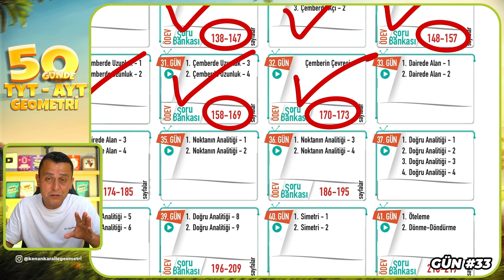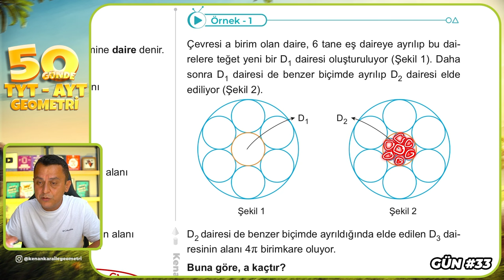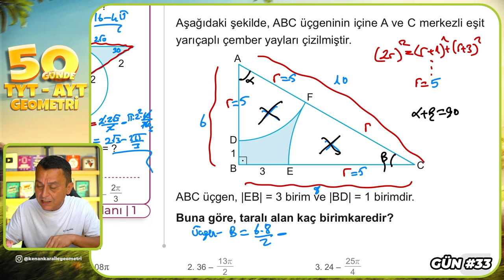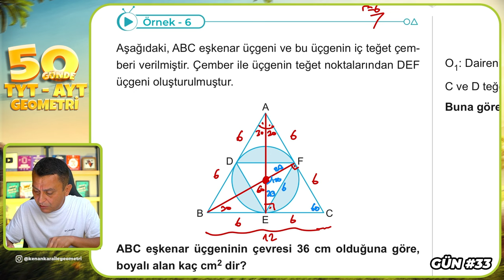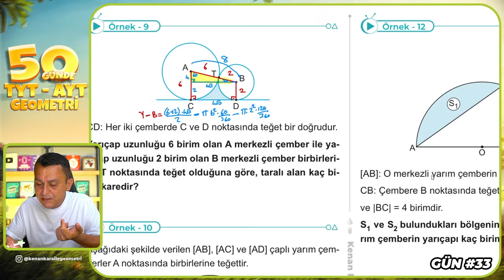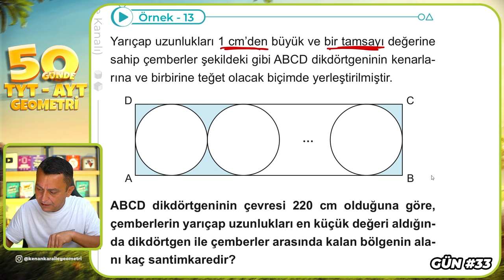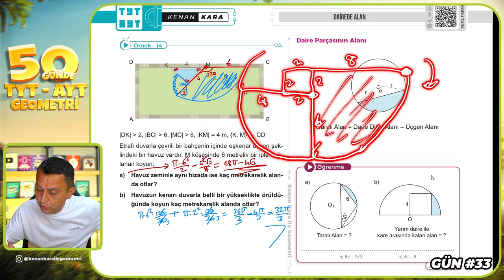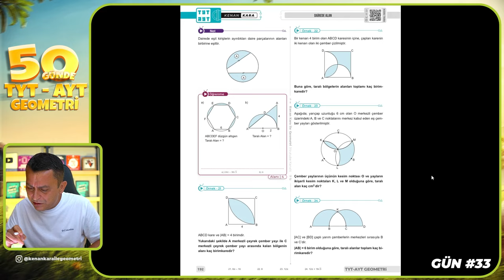Dairede Alan 1 | 50 Günde TYT - AYT Geometri Kampı 33.Gün | Kenan Kara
🔷KİTAPFONİ
📌Video Ders Kitabı ve Soru Bankası Seti